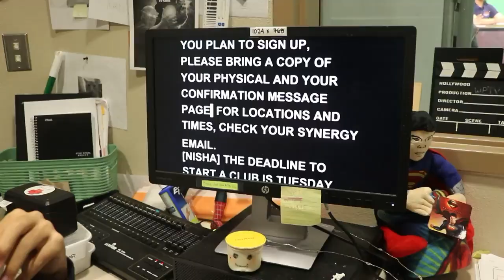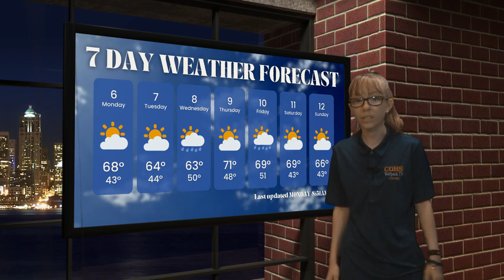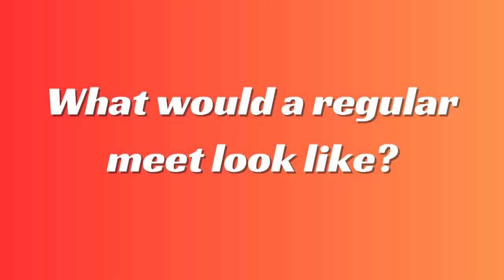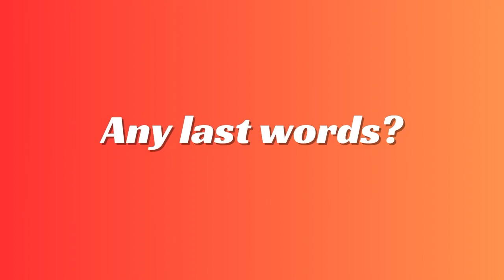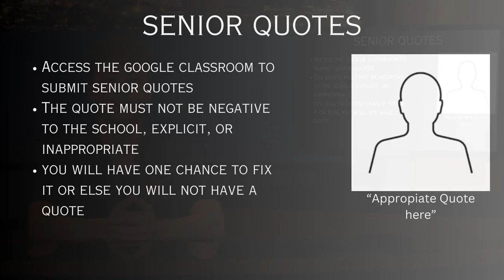COHS WPTV - 11/13/23